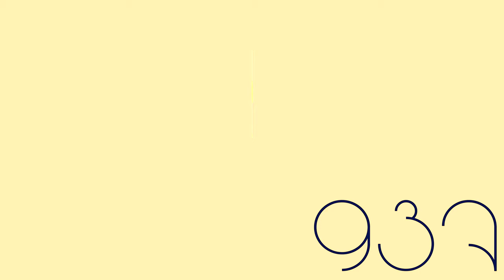Dominos Pizza Logo Opposite Center Effects